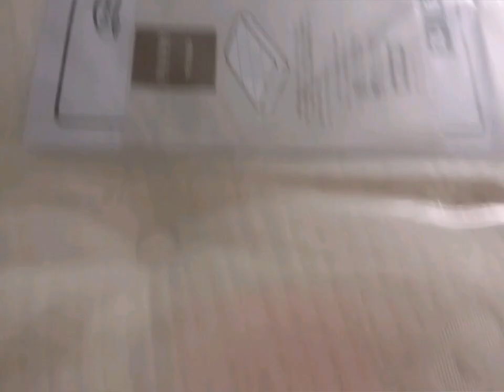SKE48 我が家に高級マットレスが届いた かおたんちゃんねる 松村香織 斉藤真木子 / かおたんちゃんねる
SKE48 終身名誉研究生から昇格しました！かおたんこと松村香織です！

出演した『おじゃMAP！！』でもらったニトリの高級マットレスが家に届いたので動画をとってみました！

似鳥社長に
いただいたのは
『Nスリープ プレミアム P4』

寝心地が良くで
ぐっすり睡眠出来ています♪

自分で撮影したいろんな動画をアップしてます
Google+アカウントはこちら

直接コメントへ返信してます755アカウントはこちら

こんな動画が見たいなどの要望やご意見はコメント欄へよろしくお願いしますm(__)m